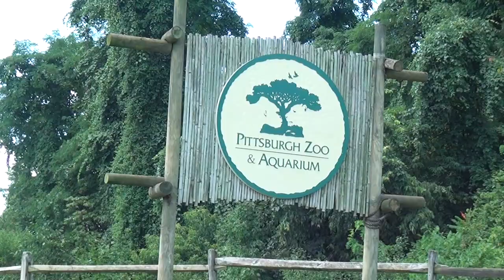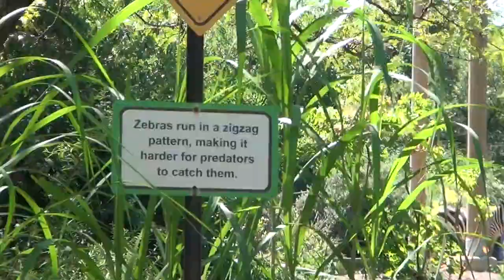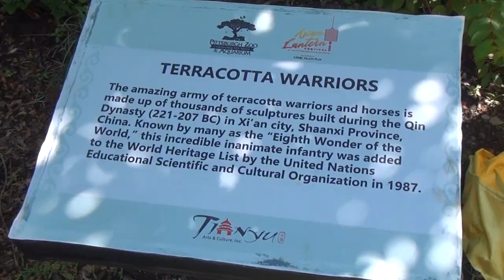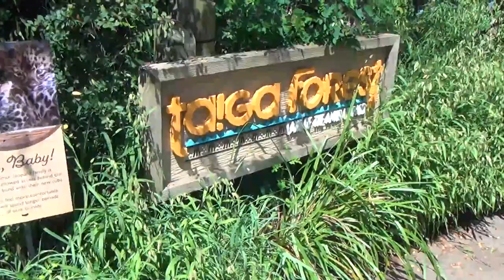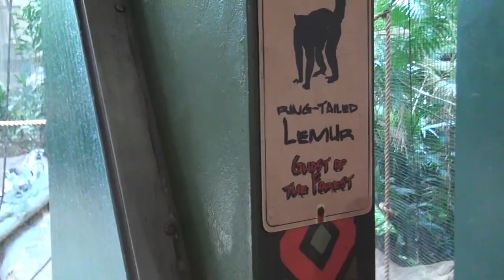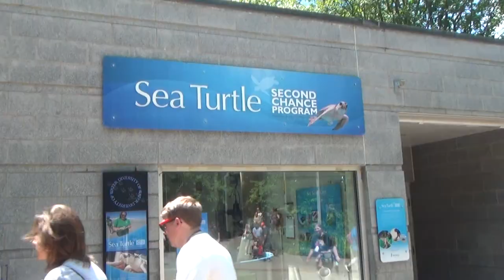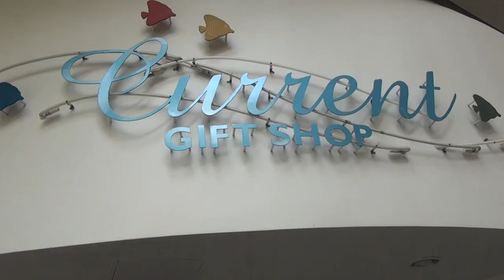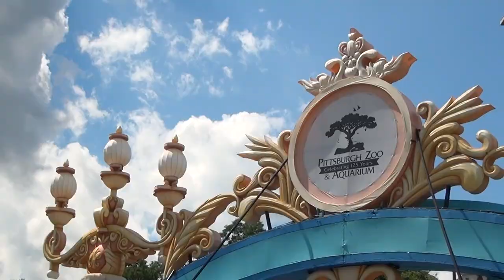PITTSBURGH ZOO & AQUARIUM 2023 Asian Lantern Festival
Asian Lantern Festival World of Wonders (daytime) / Tram ride / Aquarium. August, 2023

Pittsburgh Zoo Celebrating 125 Years. YOU REALLY MUST GO THERE